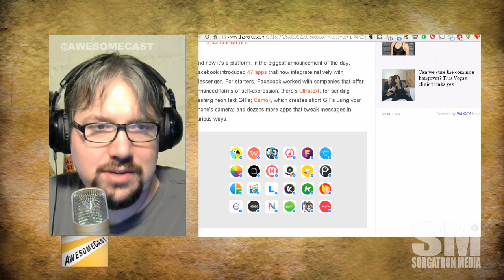Mini-AwesomeCast: Facebook Messenger Explodes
The story from F8 is Messenger and it's reaching out and extending into other non-Facebook applications.

Source: In Facebook's family of apps, Messenger is the new golden child